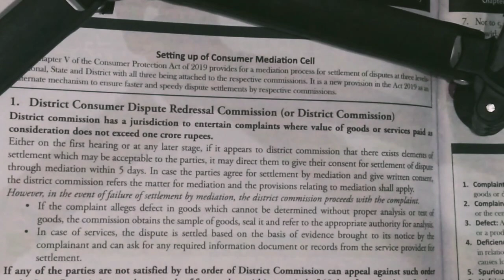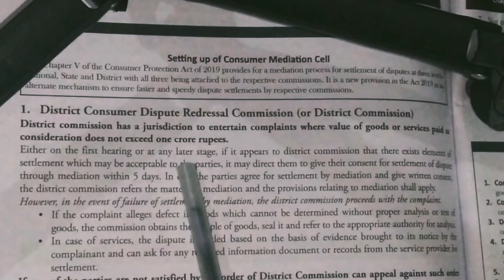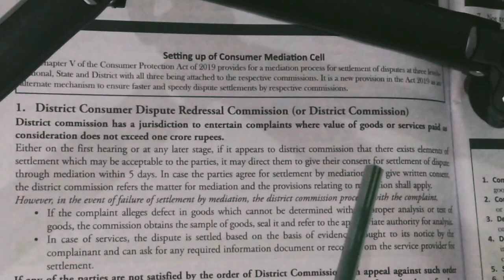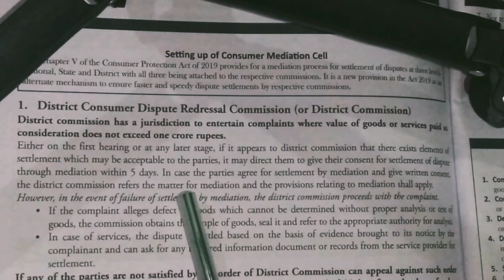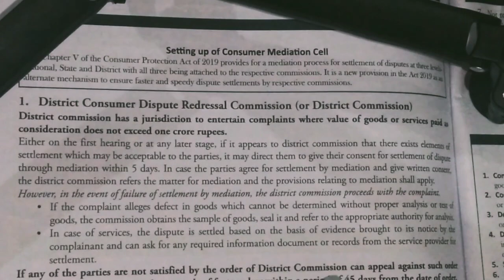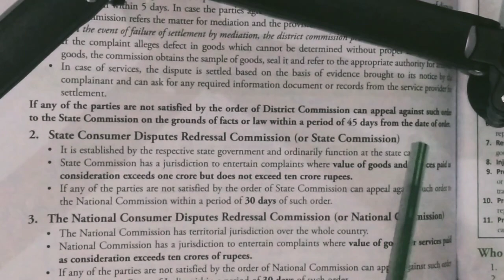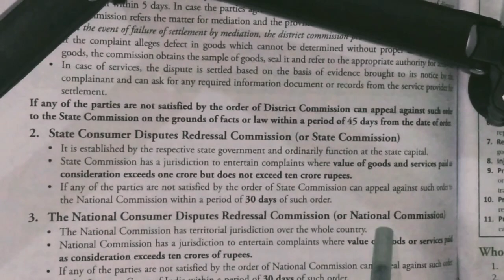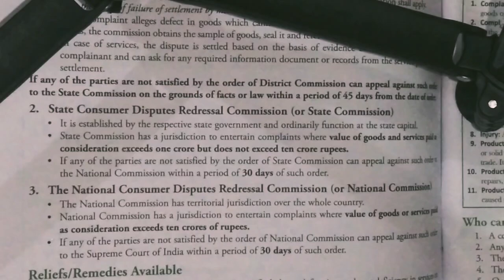Business studies | ch 12 consumer protection | class 12 | Part 05, 3 tier redressal mechanism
for better understanding please do refer my all videos!!